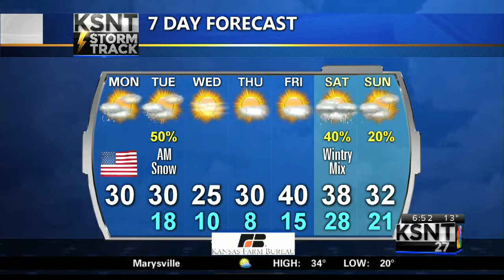Monday AM weather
Monday, February 16th, 2015 morning weather